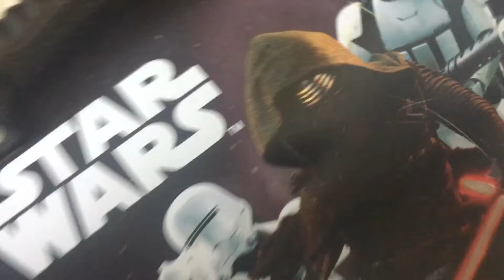MEIN NEUES INTRO!!!